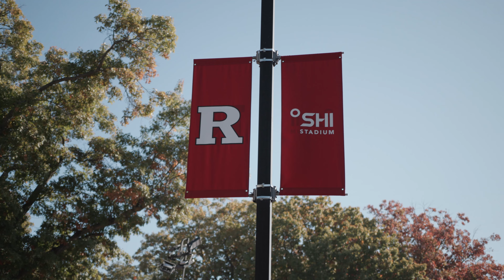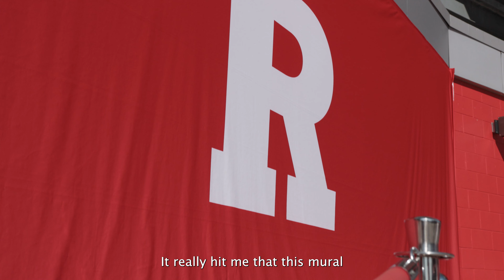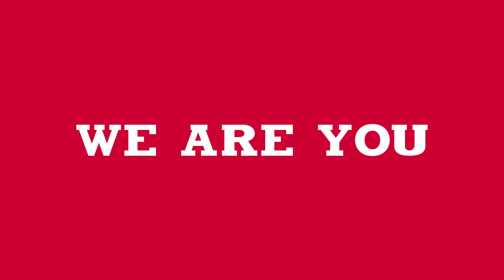The Paul Robeson Mural: Alonzo Adams's Brush with Greatness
The world is a better place because AlonzoAdams MGSA’84 failed calculus. He planned to study engineering at Rutgers, but his artistic talent took root. Now, it’s prominently displayed in the form of a new mural at SHI Stadium, featuring the legacy of fellow alumnus Paul Robeson RC1919—the celebrated athlete, singer, and activist. “I didn’t know the man he was when I got to Rutgers, but I found out the giant that he was—the humanitarian, the man who fought for peace, the athlete, the celebrity, the activist,” says Adams. “I want his image to be magnified.”

To learn more, visit WeAreYou.rutgers.edu